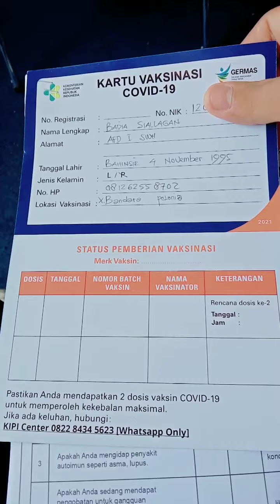vaksin di bandara polonia medan || VLOG VAKSIN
Selamat siang sahabat bang baday🤗

Nah di video kali ini saya nge vlog di bandara Polonia Medan dalam rangka VAKSINASI

Nah buat teman2 yang suka dengan video saya jangan lupa

SHERE
KOMENT

trimaksih🤗🙏🙏🙏